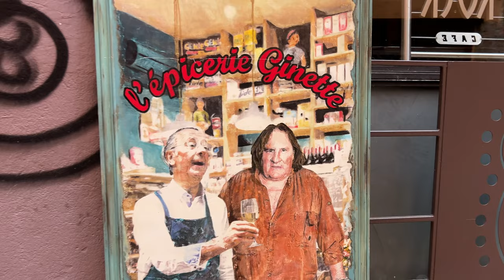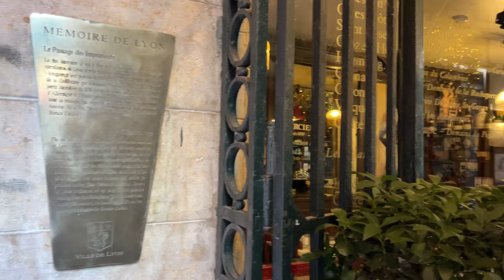LYON Walking Tour [4K] PRESQU'ÎLE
The whole month of September I will be in France.
The opportunity for me to show you my homeland and its wonders.
We start with my hometown ... LYON - PRESQU'ÎLE

00:00 Place Antonin Poncet - Place Bellecour
02:50 Rue de la Barre - Rue Bellecordière
04:32 Grand Hôtel-Dieu
12:25 Place de l'Hôpital - Rue Louis Paufique - Rue Confort
16:30 Place des Jacobins
19:30 Rue Jean de Tournes - Place de la République
22:05 Passage de l'Argue
24:30 Rue Mercière - Rue Thomassin
26:15 Rue de la Monnaie
27:35 Rue Mercière - Rue Tupin
30:30 Rue de Brest
34:50 Rue de la Fromagerie - Place Antoine-Rivoire
36:40 Rue des Forces - Rue de la Gerbe
38:15 Rue de la République - Place de la Bourse
40:25 Rue de la Bourse
43:50 Rue de l'Arbre Sec - Rue de la République
45:40 Opéra de Lyon - Place de la Comédie
47:20 Rue Puits Gaillot
48:55 Place des Terreaux

THE PRESQU'ÎLE (literally a combination of the French words "presque" and "île" for almost and island, respectively) is the central part of the City of Lyon, France. Extending from the foot of the Croix-Rousse hill in the north to the confluence of the Rhône and the Saône rivers in the south, it has a preponderance of cafés, restaurants, luxury shops, department stores, banks, government buildings and cultural institutions.